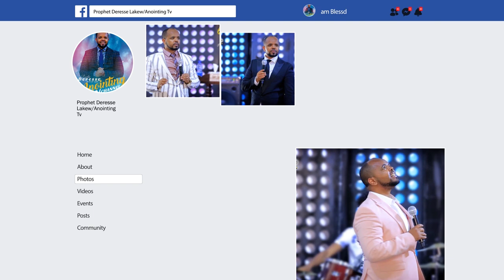ከ ሀጥያት ግብዣ ተፈታሁ...BY MAN OF GOD PROPHET DERESSE LAKEW